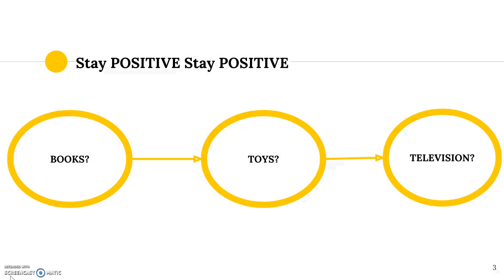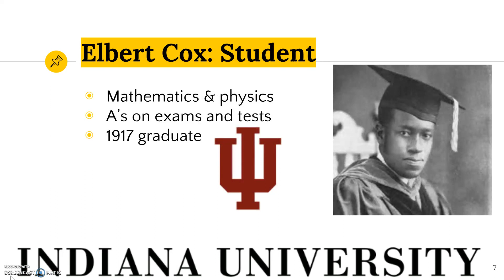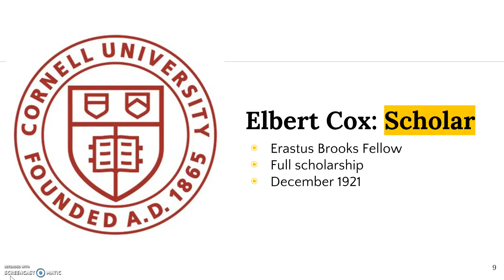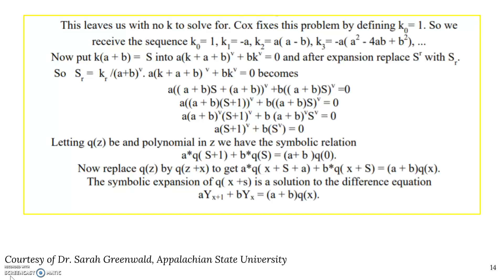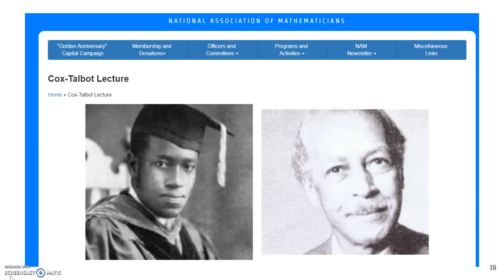Dr. Elbert Cox, The First Black Man to Earn a PhD in Math